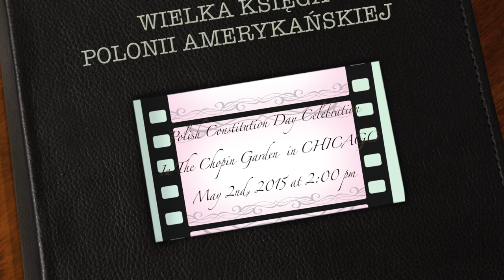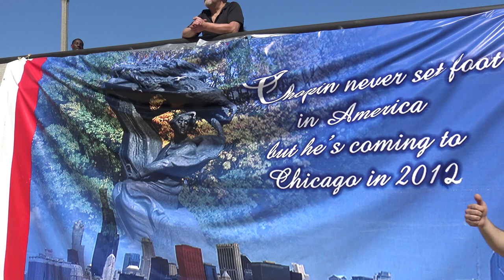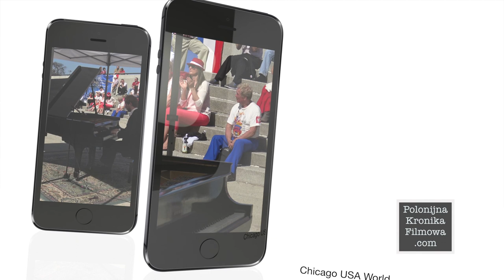Trailer of Polish Constitution Day Celebration - In The Chopin Garden Chicago May 2nd, 2015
This video is about Polish Constitution Day Celebration In The Chopin Garden Chicago May 2nd, 2015